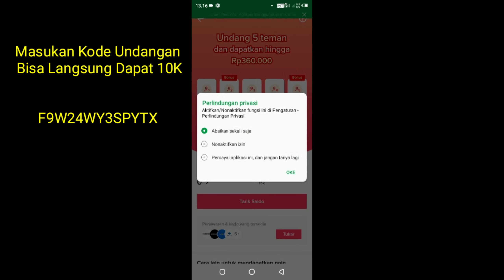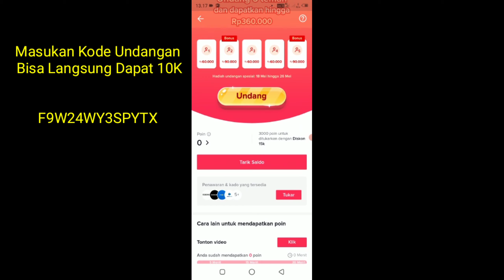Cara Memunculkan Event Terbaru Tiktok Undang 5 Teman Dapatkan Hingga 360.000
So guys di video kali ini aku bakal bahas cara memunculkan event terbaru tiktok undang 5 teman dapatkan hingga 360.000 || tiktok event terbaru tiktok event tiktok undang 5 teman cara nuyul aplikasi tiktok

Masukan Kode Undangan Saya bisa dapat 10k langsung :

F9W24WY3SPYTX